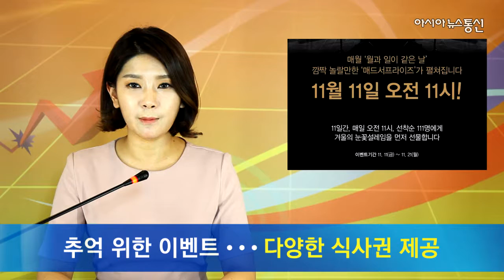[경제톡톡]매드포갈릭, 매드 서프라이즈 이벤트 개최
진행: 이소연 아나운서
정리: 김일수 기자
촬영: 한관우 기자

◆ 매드포갈릭 ‘매드 서프라이즈’ 이벤트 개최
11월 11일 농업인과 지체장애인의 날 이며 연인들이 서로의 사랑을 전하는 빼빼로 데이인데요.

마늘 및 와인 전문레스토랑 매드포갈릭이 오늘부터 21일까지 총 1221명에게 신메뉴를 증정하는 ‘매드 서프라이즈’ 이벤트를 진행 한다고 11일 밝혔습니다.

◆ 추억 위한 이벤트 ㆍㆍㆍ 다양한 식사권 제공
매월 월과 일이 같은 날짜에 진행되는 ‘매드 서프라이즈’는 매드포갈릭만의 감성 스토리로 고객에게 예기치 않은 감동을 주는 이벤트로 이번 11월 매드 서프라이즈는 오는 24일에 정식 출시되는 겨울 신메뉴 테마의 취지에 맞게 친구, 연인, 가족과 같이 사랑하는 사람들과 잊지 못할 추억을 선물하기 위해 기획된 행사라고 하는데요

이번 이벤트를 통해 매드포갈릭 겨울 창작 신메뉴 식사권을 증정하며. 매일 111명에게 겨울 신메뉴인 ‘랍스터&스테이크(1인)’, ‘립아이 스테이크(10인)’, ‘파스타와 피자로 구성된 2인 식사권(99인)’, 매드포갈릭의 PB와인 '마르께스 데 레이노사 템프라니요(1인)’를 제공한다고 합니다.

◆ 어플리케이션 통해 누구나 참여 가능
본 행사는 매드포갈릭 어플리케이션을 다운로드하고 멤버십 가입 후 참여 가능하고, 당첨여부는 참여 직후 바로 확인이 가능하고 해당 식사권은 매드포갈릭의 전 매장에서 사용 가능하며 보다 자세한 사항은 매드포갈릭 공식 홈페이지에서 확인할 수 있습니다.

지금까지 1분만 들어도 도움이 되는 생활경제팁, 아시아뉴스통신TV 경제톡톡에 이소연이었습니다.